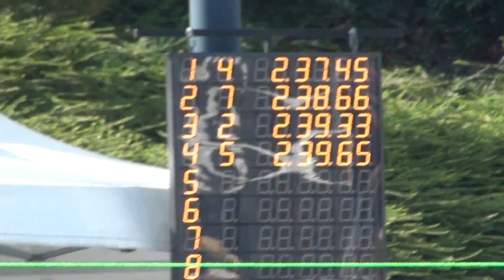200m Brasse Série -- Guezenec Maéva